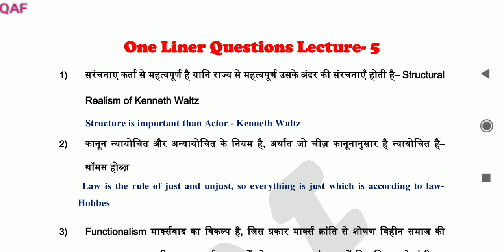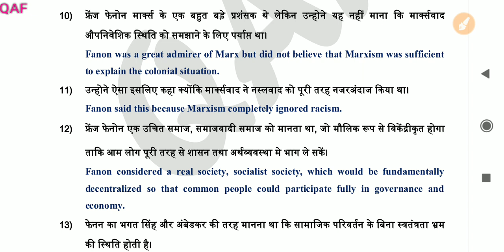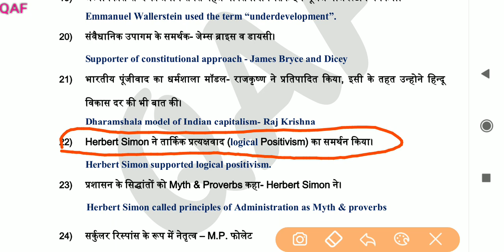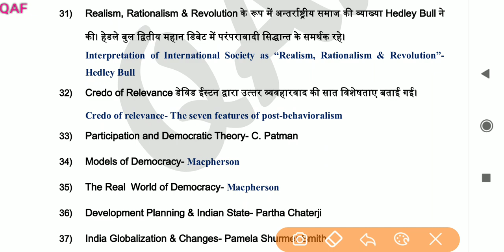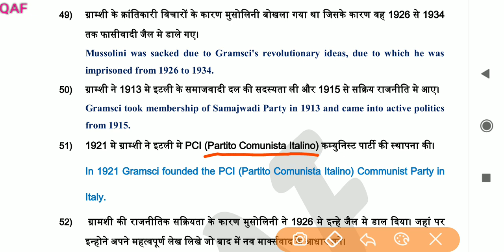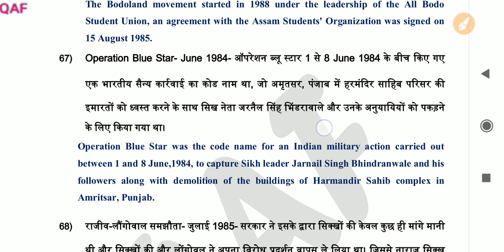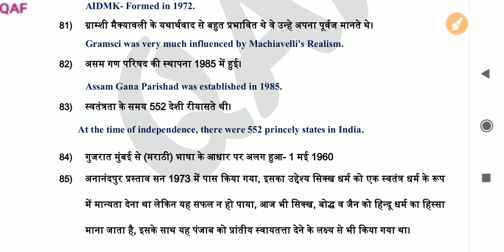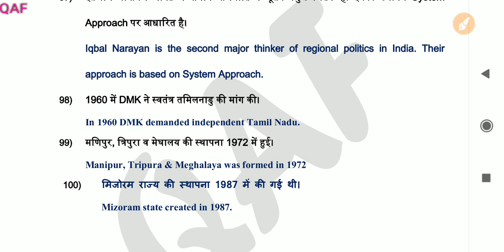Lecture 5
Join full course now